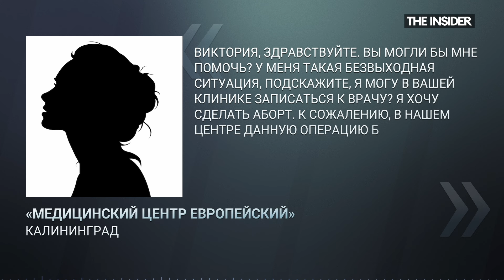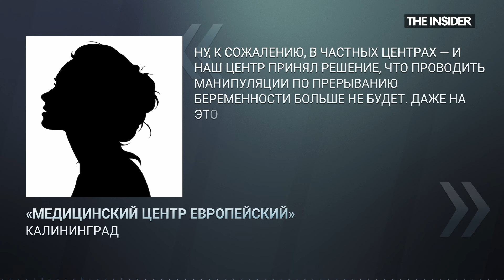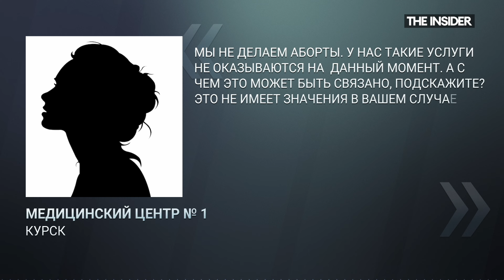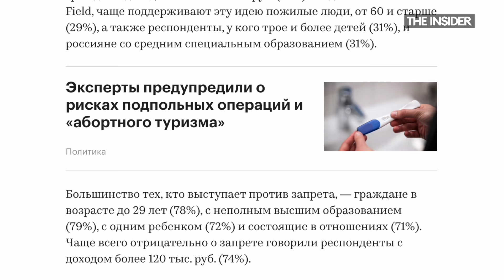«На аборт не запишетесь». The Insider позвонил в частные клиники в трех регионах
Частные клиники в трех регионах отказываются проводить аборты. Журналистка The Insider под видом клиента позвонил в три медучреждения в Курске, Липецке и Калининграде. Там подтвердили, что дело в новой политике страны.